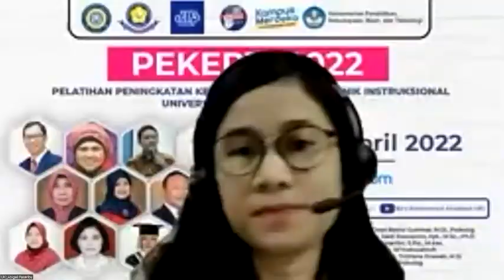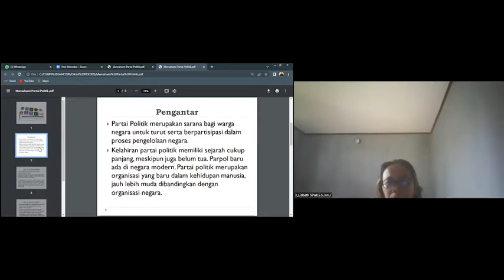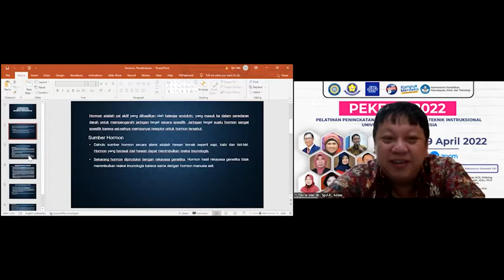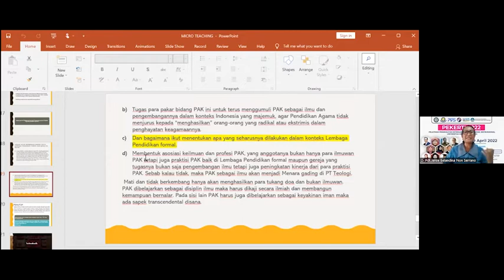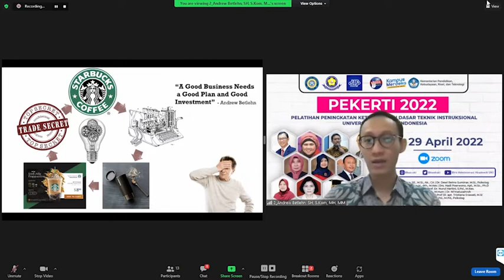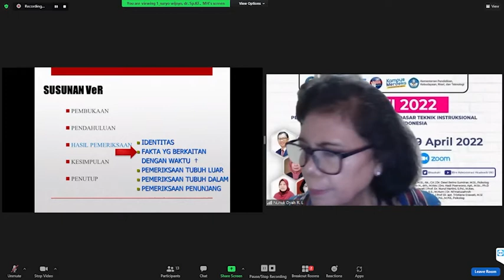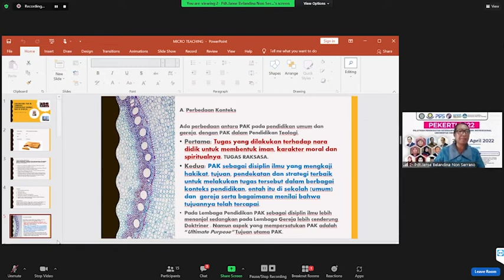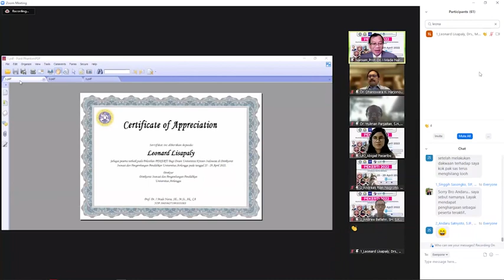Kegiatan Pekerti UKI 2022 - Hari Kelima (Day 5)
Pekerti Hari Keempat (Day 5)

Pelatihan Peningkatan Keterampilan Dasar Teknis Intruksional (PEKERTI)

Kegiatan ini merupakan program pelatihan yang dapat dimanfaatkan dalam rangka peningkatan kompetensi profesional dosen dalam memangku jabatan fungsional, terutama dalam peningkatan keterampilan pedagogis.

Pelatihan PEKERTI UKI Tahun 2022 diselenggarakan oleh Biro Administrasi Akademik Universitas Kristen Indonesia bekerja sama dengan Direktorat Inovasi dan Pengembangan Pendidikan Universitas Airlangga (DIPP).

Narasumber Pelatihan PEKERTI merupakan ahli dalam bidang pengajaran dan analisis.

Narasumber:
1. Prof. Dr. I Made Narsa, SE., M.Si., Ak., CA
2. Dr. Dewi Retno Suminar, M.Si., Psikolog
3. Dr. Eduardus Bimo Aksono H., drh., M.Kes
4. Drs. Hadi Poerwono, Apt., M.Sc., Ph.D
5. Prof. Dr. Alfiah Hayati
6. Prof. Dr. Nurul Hartini, S.Psi., M.Kes.
7. Dr. Listiyono Santoso, S.S., M.Hum
8. Dr. Ni’matuzahroh
9. Prof. Dr. Nunuk Dyah R.L., drh., M.S.
10. Prof Dr. apt. Tristiana Erawati, M.Si
11. Dr. Nono Hery Yoenanto., S.Psi., M.Pd., Psikolog